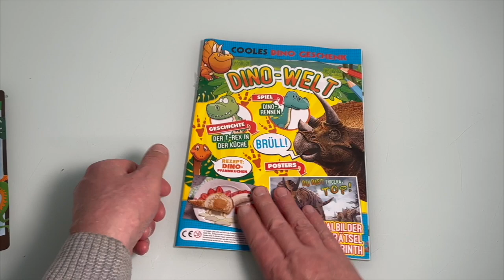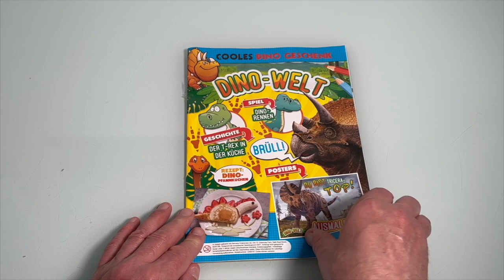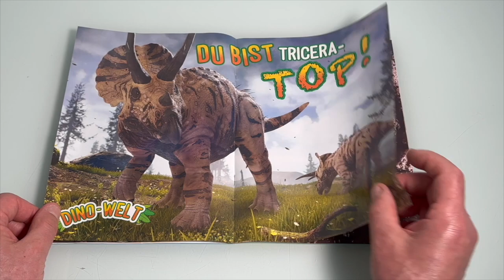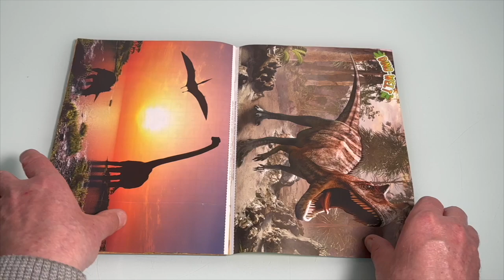NEUE Dino Welt Magazin Nr 16